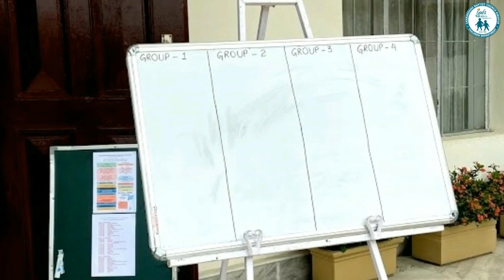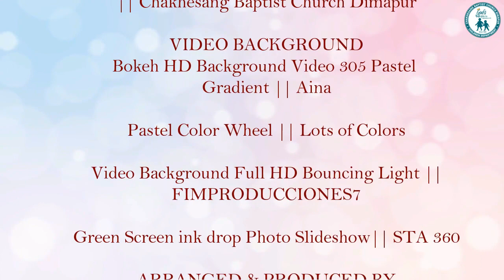CBCD Children Department ~ Teens Spiritual Awakening Program 2021